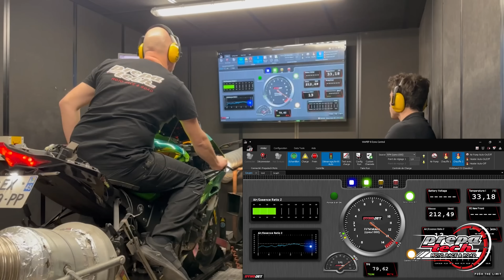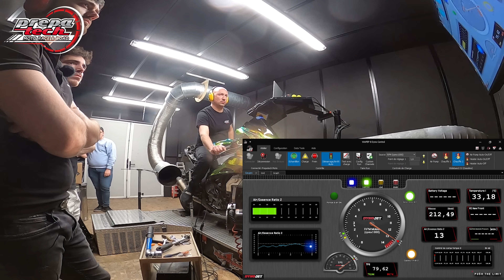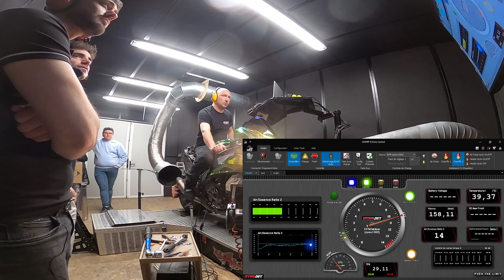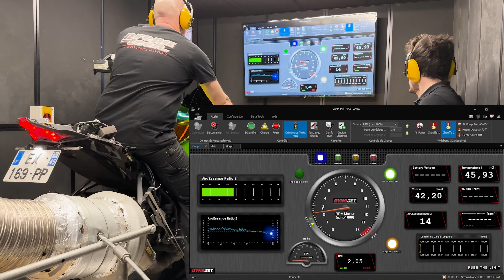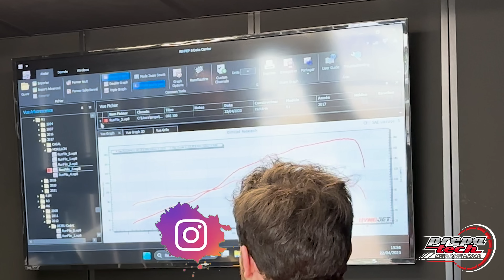REPROGRAMMATION DE MON ZX10R 😱 UNE DINGUERIE 🔥 - FEAT PREPATECH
CONTACT PREPATECH

Moto
🏍 * Yamaha R1 2017
🔉 * Ligne complète Yoshimura
💥 * No DB-KILLER
😢 * 200 ch l 195 kg

🏍 * Kawasaki ZX10R 2018 REPROG
🔉 * Ligne complète Akrapovic
💥 * No DB-KILLER
😢 * 2** ch l 200 kg

Matériels
🎥 * GoPro Hero 8 Black
🔊 * Micro cravate Zalman ZM-MIC1
🎥 * GoPro MAX
🔉  * Micro cravate RODE SmartLavPlus
🎼 *  Enregistreur ZOOM H1-N